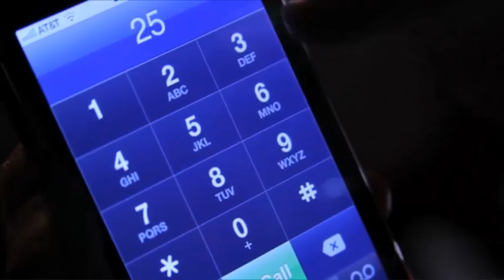Big History Project - Lesson 2.1 - Big History of Everything (H2)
Video from Big History Project lesson 2.1.